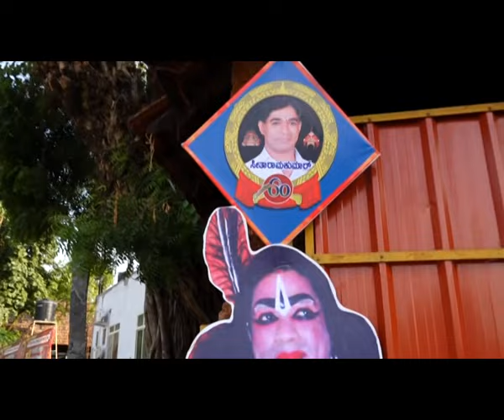ಬೇಡರಕಣ್ಣಪ್ಪ - ಗಿರೀಶ್ ರೈ, ಪೆರ್ಲ, ಮಣಿಯಾಣಿ, ಜಯರಾಮ್ ಆಚಾರ್, ಕೇದಗೆ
ಬೇಡರಕಣ್ಣಪ್ಪ -
ಭಾಗವತರು - ಗಿರೀಶ್ ರೈ,
ಡಿಣ್ಣ - ಜಗನ್ನಾಥ ಶೆಟ್ಟಿ ಪೆರ್ಲ,
ಕಾಶಿ ಮಾಣಿ - ಮಹೇಶ್ ಮಣಿಯಾಣಿ,
ಕೈಲಾಸ ಶಾಸ್ತ್ರಿ - ಬಂಟ್ವಾಳ ಜಯರಾಮ್ ಆಚಾರ್,
ರಾಣಿ - ಕೇದಗೆ ಮಹಾಬಲೇಶ್ವರ ಭಟ್

ಮತ್ತು ಇತರರು